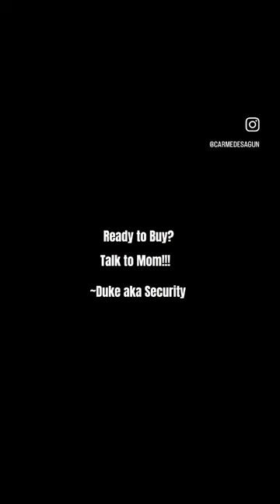Duke, the security pug is here to share his POV…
Duke sharing his POV…
Thinking about anything real estate and/or have questions?
I help new agents learn & develop habits for market mastery & success

All About Housing // Home // Real Estate // Jersey City // Hudson County // Coldwell Banker Sales Associate // Coldwell Banker Jersey City // Agent // Sales Associate // Realtor // Dog Owner // Lover of Music